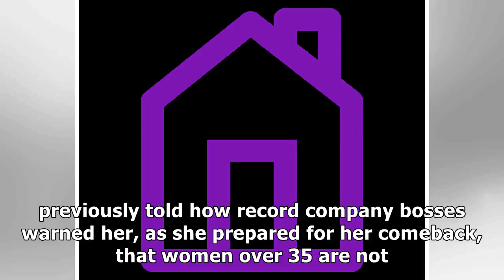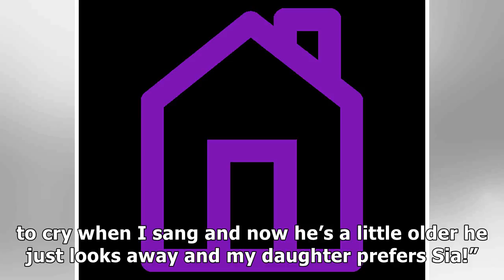Pink how i defied the expectations of my record label bosses